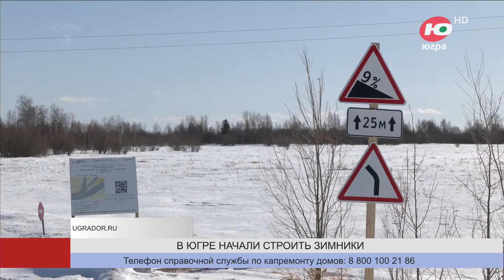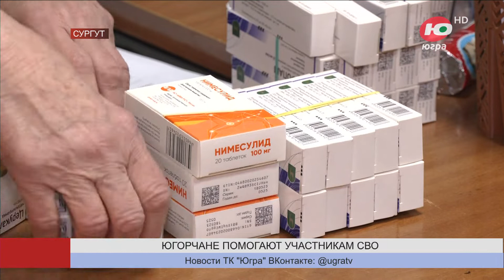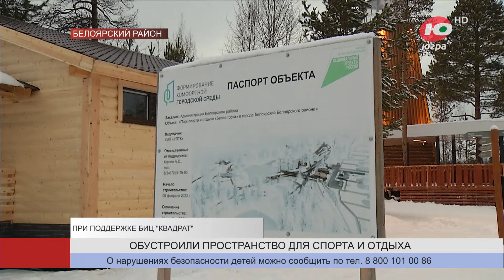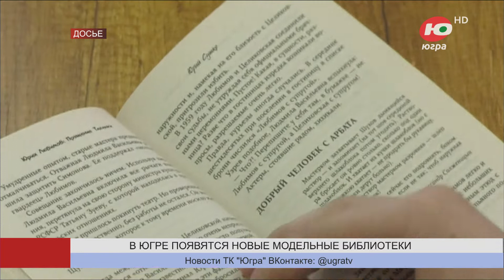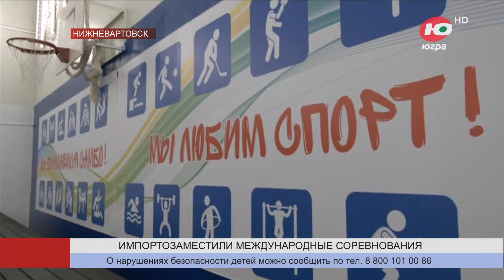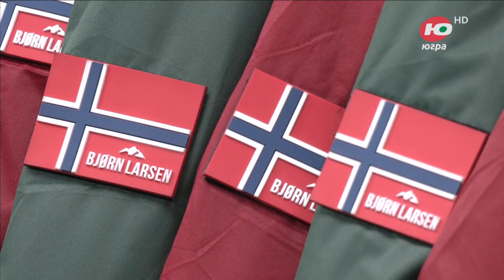Югра 24. Лента муниципальных новостей от 09.11.2023